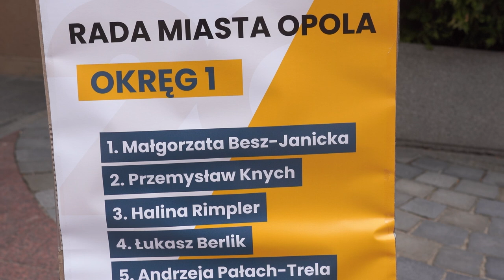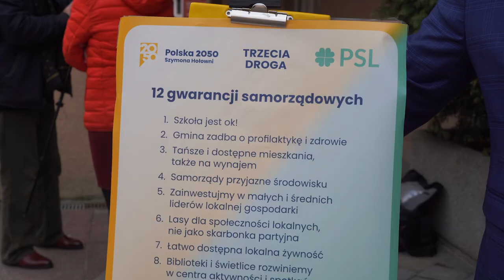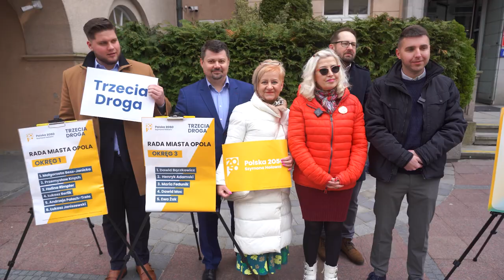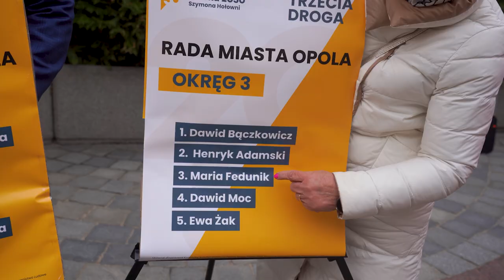kandydaci do Rady Miasta Opola/KKW Trzecia droga Polska 2050 Sz. Hołowni, Polskie Stronnictwo Ludowe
Wzmocnienie biznesu i zatrzymanie odpływu młodych ludzi z miasta a także ekologia, szkolnictwo i edukacja to tylko część postulatów, które chcieliby realizować w Radzie Miasta Opola kandydaci w nadchodzących wyborach samorządowych z ramienia KKW Trzecia droga Polska 2050 Szymona Hołowni i Polskiego Stronnictwa Ludowego. Dziś zaprezentowano kandydatów Trzeciej Drogi.